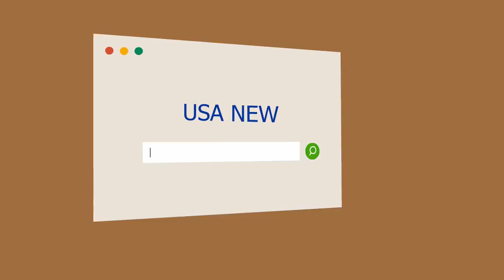El actor de "How I met your mother" se sacó las ganas y visitó Argentina